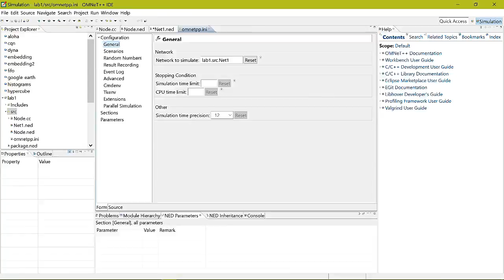Omnett_akmalmasturi_ry43(g1)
This is lab1 Network Modelling PGT306
Madam Siti Azura Abuzar